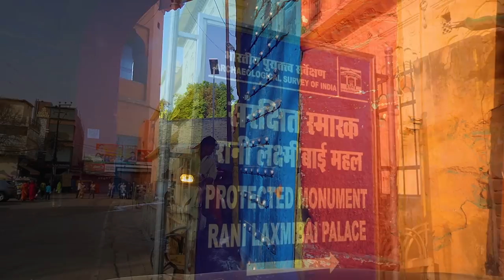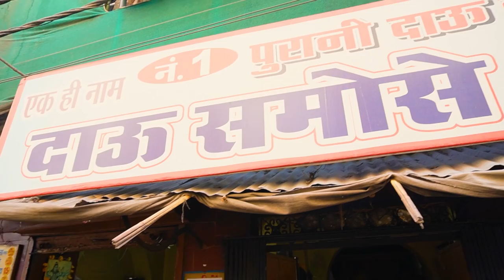Best Local Food of Jhansi EP 2 - Best Places to Visit - Rani Mahal, Garhmau Lake - Major Dhyanchand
Jhansi Food
Especially, the most commonly seen food in the restaurants of Jhansi is Indian and Continental food. There are also small eateries and roadside Dhabas to offer their best in front of you. We ate Samosa, Bread Pakora and Jalebi. They usually serve Samosa with Kadhi.

Amidst the history and heritage, Garhmau Lake is a beautiful natural tourist site in Jhansi. Some 12 km from Rani Mahal, Garhmau Lake sprawls over a large area of 14 km.  The pleasant environment of this place makes Garhmau Lake an ideal sightseeing place in Jhansi for picnicking and day outings. The views of sunrise and sunset are something to look forward to in this popular attraction in Jhansi.
Rani Mahal, Palace of Rani Lakshmi Bai embellished with multi colored art and painting on its walls and ceilings. Presently this palace is converted into a museum. It has a massive collection of Sculptures of the period between the 9th and 12th Centuries AD, housed here by the Archaeological Survey of India.

(YouTube music - Sprite Star - Saidbysed)